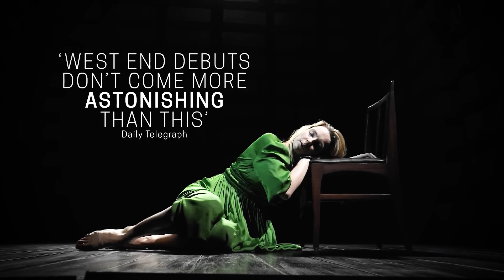Jodie Comer - "Tour De Force"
- Charities related to Jodie's work in Suzie Miller's play Prima Facie and Channel 4's film "Help":
Support the Schools Consent Project.
To donate text CONSENT to 70470. (Taken from the Prima Facie Play website)

This video is NOT monetised and never will be under any circumstances. This video has NOT been asked of me to do, this is a video dedicated to Jodie Comer and it is completely and fully my choice to edit this video and upload it.

Editing Software: Premiere Pro CC 2022, Photoshop CC 2022

Bye and take care of yourselves during these times in the world. :)